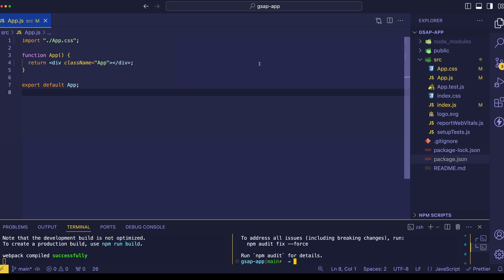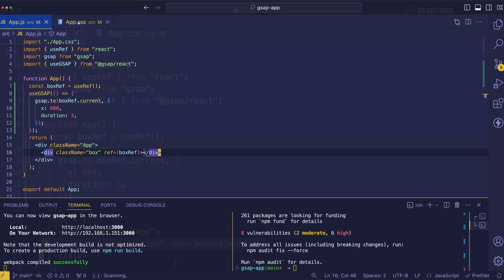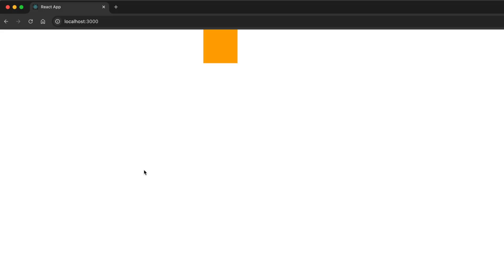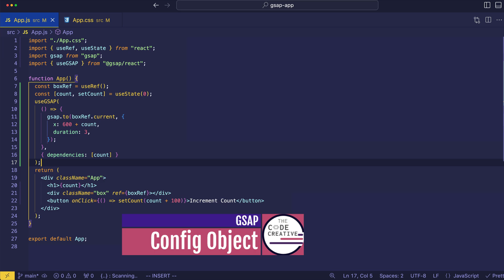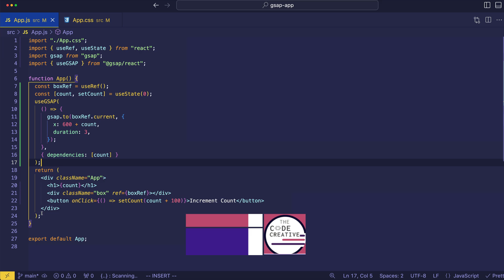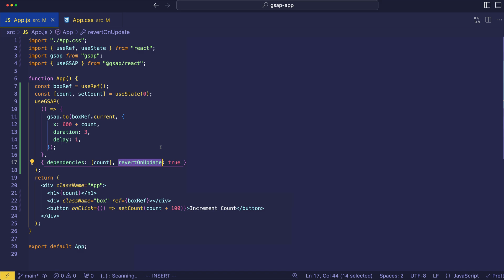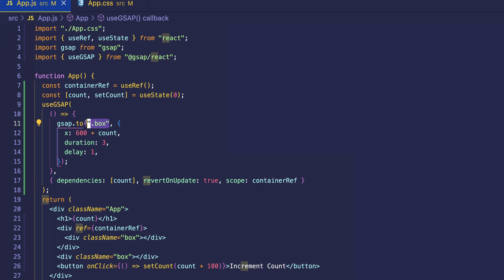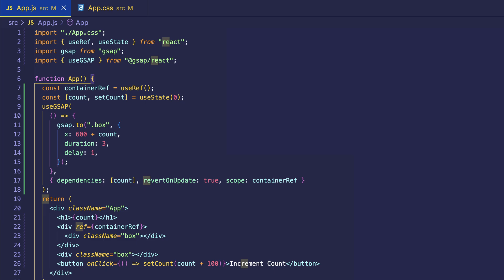[REACT x GSAP Tutorial] Master Animations in React with the NEW useGSAP Hook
Unlock the power of GSAP animations in your React projects with the useGSAP hook! In this tutorial, I'll walk you through how to seamlessly integrate GSAP into your React components, leveraging the useGSAP hook for smooth, efficient, and highly customizable animations. Whether you're new to GSAP or looking to enhance your web development skills, this video covers everything from basic setup to advanced techniques. Follow along and see how you can bring your web projects to life with dynamic animations that are easy to implement and maintain. Perfect for frontend developers, web designers, and anyone passionate about creating engaging user experiences."

🎓 New Course Available!  "Scrollytelling 101"

🎓 The Code Creative Store: Courses and Free Tutorials!

00:00 Introduction
00:25 Installing GSAP and the useGSAP Hook
00:48 Importing GSAP dependencies in React
01:00 Basic Usage
03:56 The Config Object
04:16 Dependencies
05:10 revertOnUpdate
05:58 Scope

▬About The Code Creative ▬▬▬▬▬▬▬▬▬▬▬▬

The Code Creative helps web developers learn the fundamentals of programming, algorithms, as well as the latest frameworks and libraries.  You can expect web development content that is fun, clear and concise, and keeps you engaged with visuals and a touch of humor.

▬Social Media  ▬▬▬▬▬▬▬▬▬▬